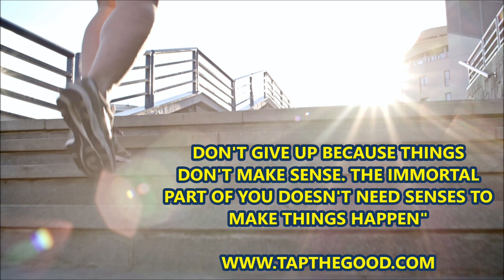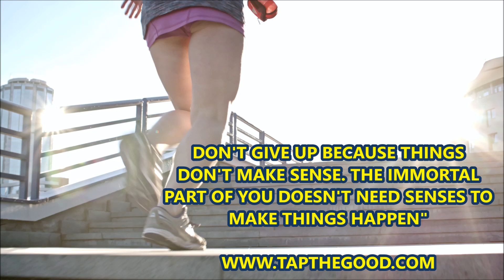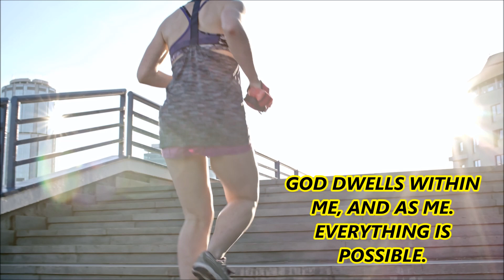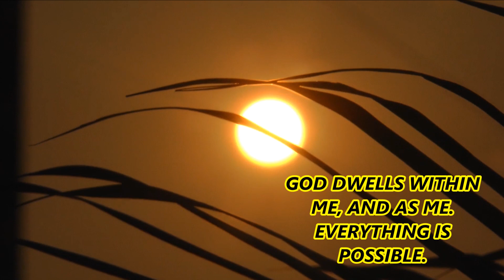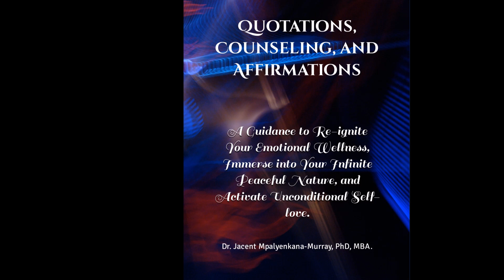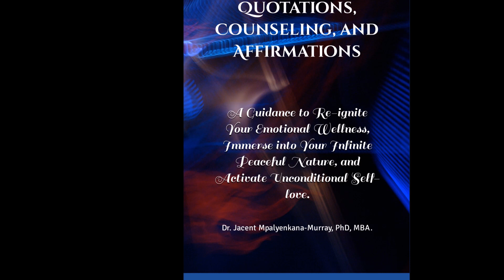DAILY INSPIRATION AND COUNSELING | DO NOT GIVE UP|TAPTHEGOOD.COM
This session is taken from my book - QUOTATIONS, COUNSELING AND AFFIRMATIONS: